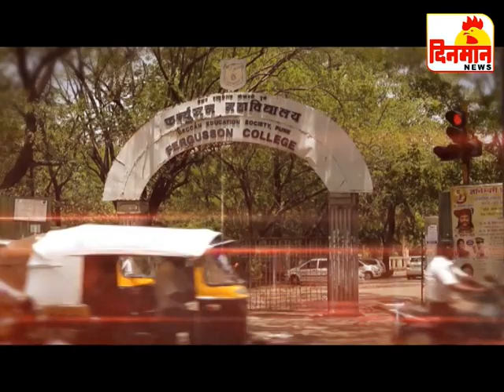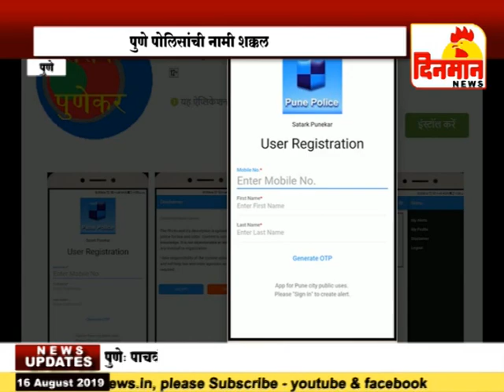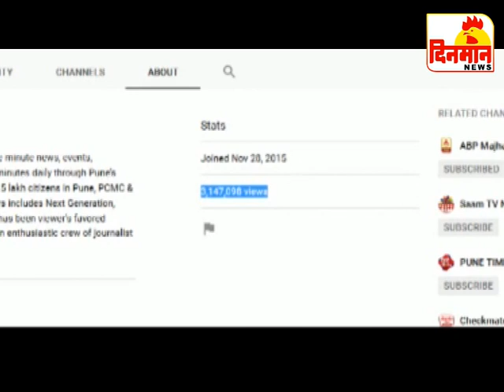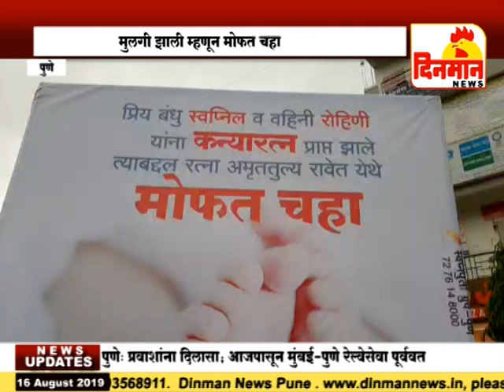16 August 2019 दिनमान बातमीपत्र